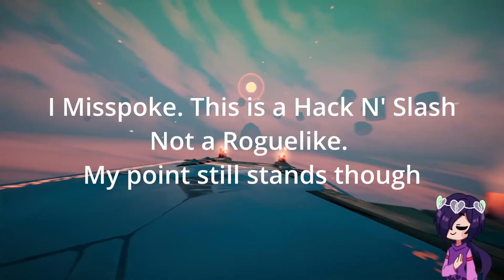Shady Knight Demo - The Gameplay Is SO SMOOTH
Try out the Demo here!